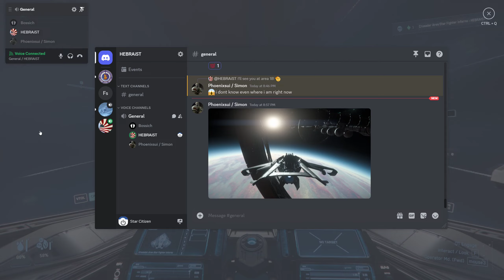Behind the Scenes with Josh, Simon, and Johnny | Star Citizen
In this video, join me, Simon, and Johnny as we attempt a mining adventure that quickly devolves into a comedy show! From hilarious mishaps to rediculous comments, our journey was filled with laughs and absolutely no success. Who knew mining could be this funny? Despite accomplishing nothing, the game provided endless amusement as we laughed at each other's epic fails.
Who do you think is funnier, Simon or Johnny?